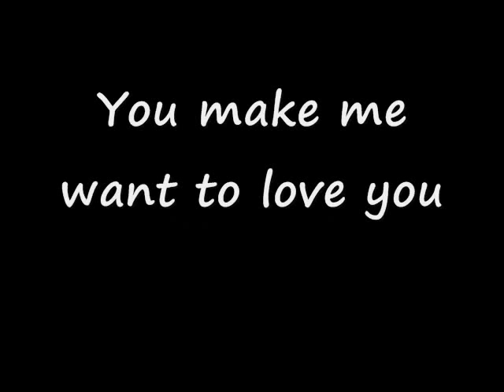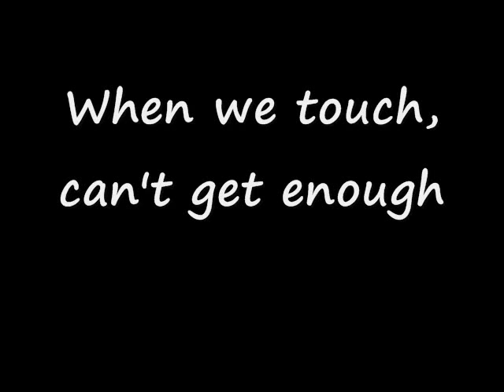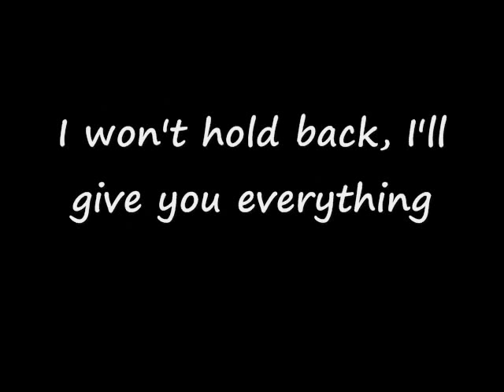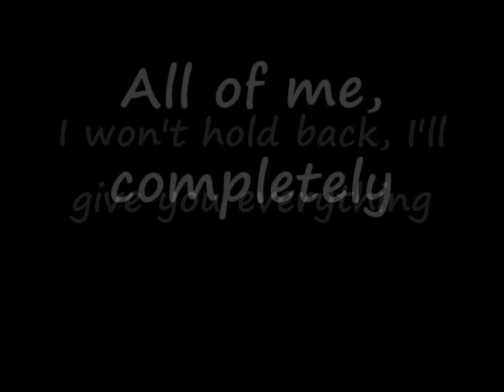Completely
Jennifer Day-Completely.

This is just something I put together, couldn't fine one that I liked, so I made my own! First Vid ever, BTW! Hope you enjoy it!